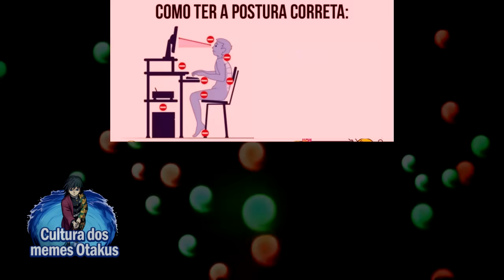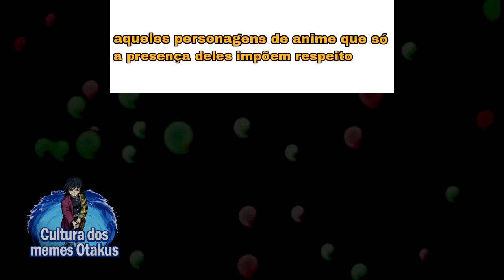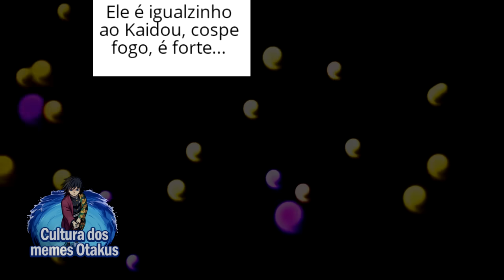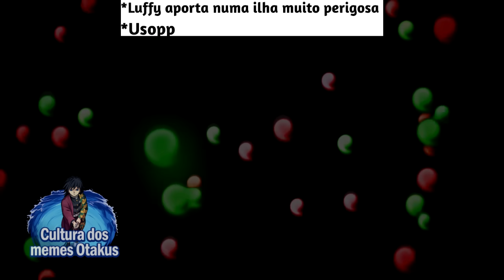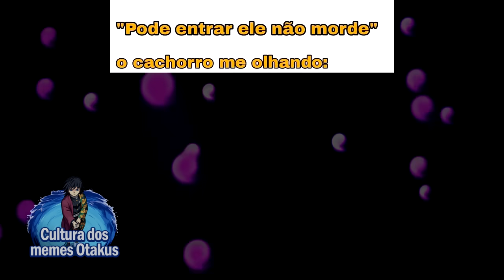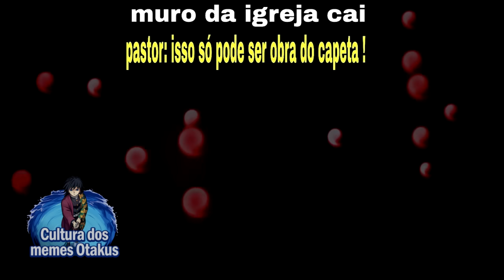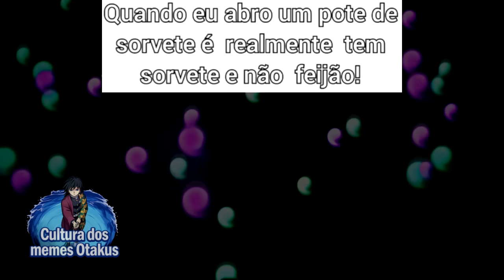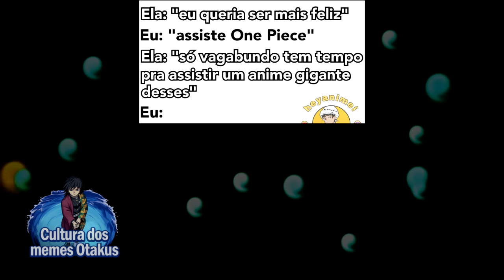NAMI FICOU BIRUTA?? KK | MEMES DE ONE PIECE | Memes em Imagens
00:00​ Salve
00:02​ Se inscreve aí seu Otaku!